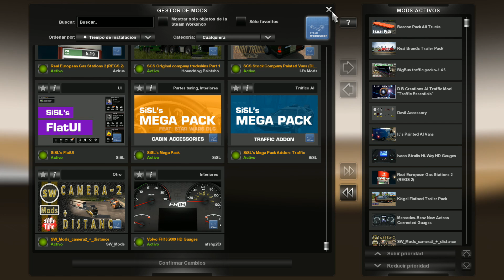Kilómetros - Cap. 23 - El porque de tanta inactividad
Skype: bedroomstudiosyt

===MI ORDENADOR===

Periféricos

RATÓN: Steelseries Sensei Raw: Frost Blue

TECLADO: Ozone StrikePro Cherry RED

Componentes

PLACA BASE: MSI Z97 Gaming 5

DISCO DURO SSD: Kingston HyperX SSD 3K 120GB

DISCO DURO HDD: Seagate Barracuda 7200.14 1TB SATA3

TARJETA GRÁFICA: MSI Geforce GTX 970 4GB GDDR5

PROCESADOR (CPU): Intel Core i7-4790K 4.0GHz

VENTILADOR CPU: Noctua NH-U9H SE2

MEMORIA RAM: G. Skill Ripjaws X DDR3 1600 PC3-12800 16GB 2x8GB

FUENTE DE ALIMENTACIÓN: Corsair CX750 Builder Series 80 Plus Bronze